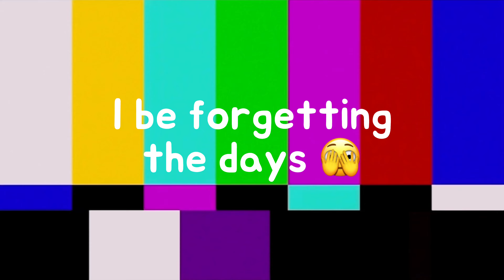[BEHIND THE SCENES VLOG#4] ‘TEDDY BEAR’ - STAYC(스테이씨) {DANCE PRACTICE}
ENGLISH: The clock’s last stroke! HELLO, WE ARE M1DNIGHT!!! My name is Perla and I am the leader of the dance group! We are a group in Joliet,IL and a group in Zapotlan El Grande, Jalisco, MEX!! We are so excited to post covers and performances on our channel! Thank you guys for the support!

SPANISH: ¡La última campanada del reloj! HOLA, SOMOS M1DNIGHT!!! ¡Mi nombre es Perla y soy la líder del grupo de baile! Somos un grupo en Joliet, IL y un grupo en Zapotlan El Grande, Jalisco, MEX!! ¡Estamos muy emocionados de publicar covers y actuaciones en nuestro canal! ¡Gracias chicos por el apoyo!

M1DNIGHT DANCE CREW (SOCIALS) :
AUDITION FOR M1DNIGHT DANCE CREW!

Please support us!! Thank you and good bye MOONS 🌑!!